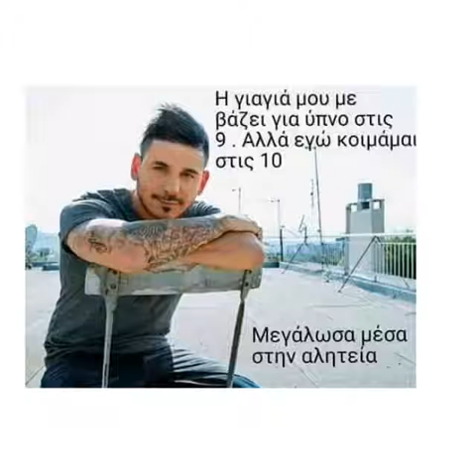Greek funny kinoumenes eikones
Einai oi top fail foto ths eudomados :D